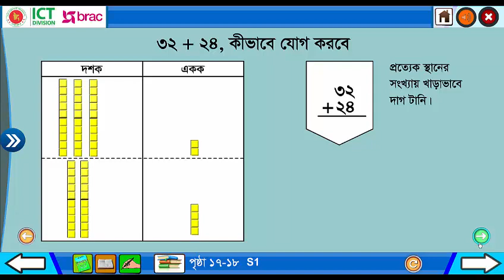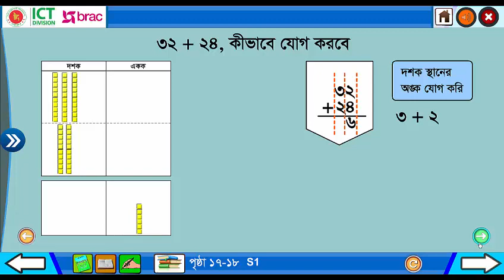Class 2 mathematics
pat 2.mp4